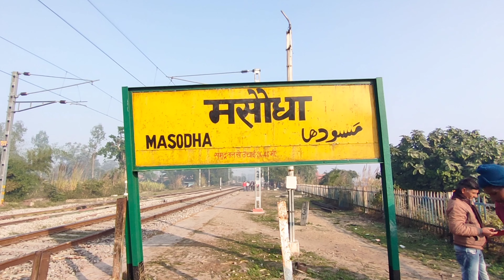MASODHA RAILWAY STATION || मसौधा रेलवे स्टेशन